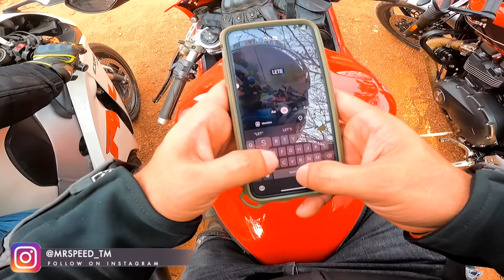SUMMER RIDE 2022 | BHUBANESWAR TO KEONJHAR | KHANDADHAR WATERFALL | DRONE SHOTS.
Get Your Favourite Riding Gears.
HELMETS | JACKETS | GLOVES | KNEE GUARDS | RIDING BOOTS | ACTION CAMERAS | LUGGAGE & BAGS
FROM,
MOTO ARMOUR DEPOT [ MADBIKER ]
Plot No 368, Above Himalaya Opticals, near Chancellor Hotel, Saheed Nagar, Bhubaneswar, Odisha
PIN - 751007

*NEW STORE*
Near Utkal Showroom, Nimasahi Chhak, Cantonment Road, Cuttack, Odisha
PIN: 753001